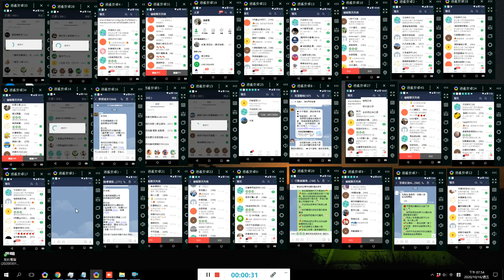邊消費邊賺現金~樂瑞購物~全台最強AJ菁英機器人陌開團隊~30開神器就是要狂飆名單協助您(三)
台灣首創利潤共享,生活化日用品網購電商平台
消費即是收入,把您原本會去全聯頂好大賣場買的日用品
換到樂瑞購物買,神奇的事發生了,
第一個月自己花錢買日用品
第二個月買日用品不用錢
第三個月買日用品開始賺錢
樂瑞購物讓您實現將負債式消費變成收入

免費加入,平凡人也能翻身
佛心大愛的公司,將逆轉千萬家庭人生,
配合團隊賺錢計劃!
目標三個月創造3~5萬的被動月收入
一年達成10萬以上的被動收入
三年達成月入30萬以上,準備退休,遊山玩水

全台最強AJ菁英機器人陌開團隊
免費加入本團隊獨享福利
３０萬陌開系統每天分配新名單

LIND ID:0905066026